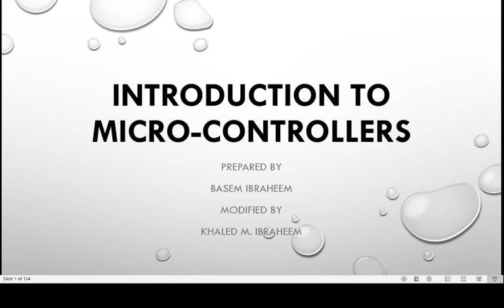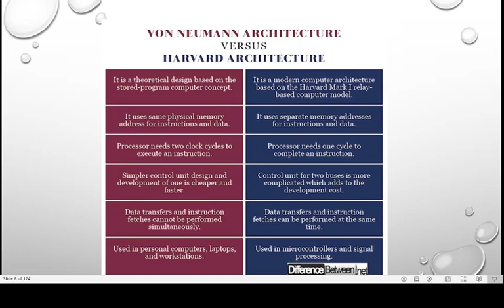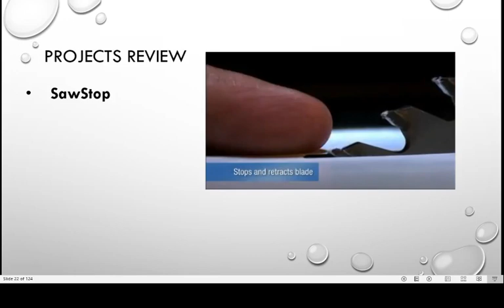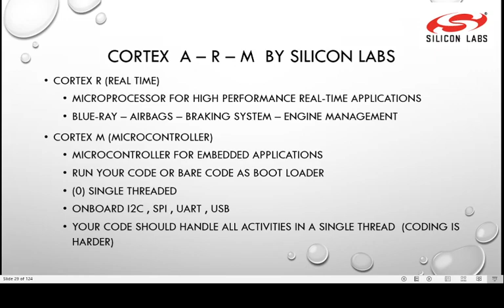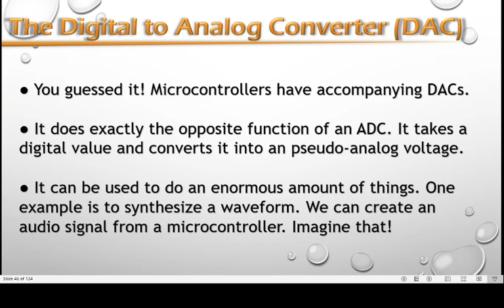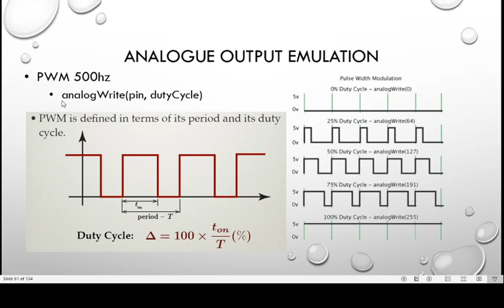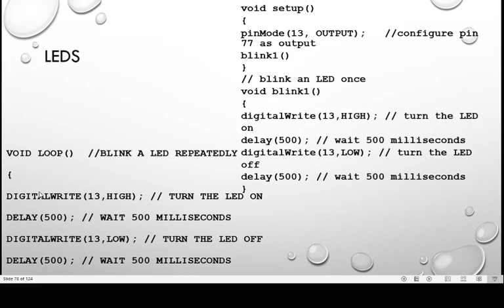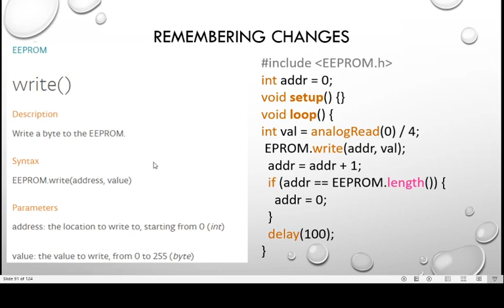07 MicroControllers 1